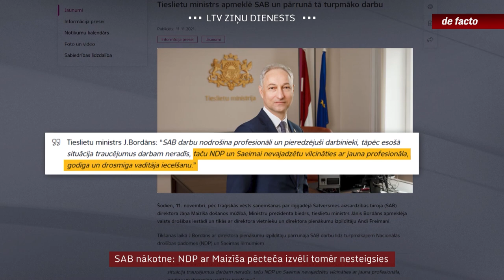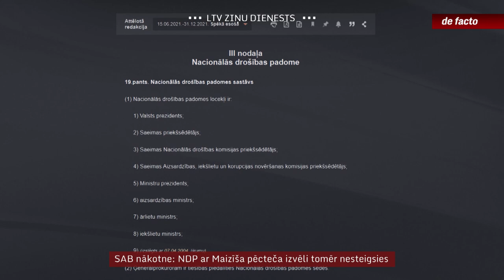SAB nākotne: NDP ar Maizīša pēcteča izvēli tomēr nesteigsies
Jau uzreiz pēc tam, kad naktī uz Lāčplēša dienu mūžībā aizgāja Satversmes aizsardzības biroja direktors Jānis Maizītis, no atsevišķiem politiķiem izskanēja aicinājumi nevilcināties ar jauna vadītāja iecelšanu. Šai valsts drošības iestādei, kuras galvenie uzdevumi ir izlūkošana, pretizlūkošana un valsts noslēpuma aizsardzība, direktoru ievēl Saeima, bet izvirza Valsts prezidenta vadītā Nacionālās drošības padome. Kā noskaidrojām, padome SAB direktora meklēšanu nesasteigs, jo ir vēlme panākt, lai kandidātam būtu ļoti pārliecinošs atbalsts Saeimā.